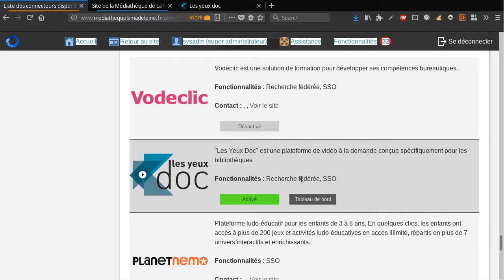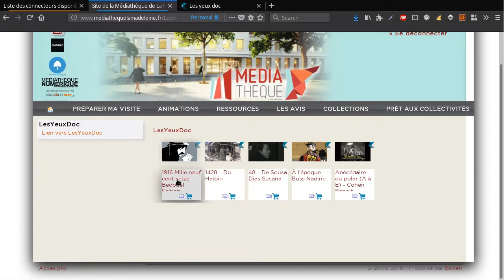Bokeh: ressource numérique LesYeuxDoc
Démonstration de l'intégration de la ressource LesYeuxDoc dans l'OPAC Bokeh.